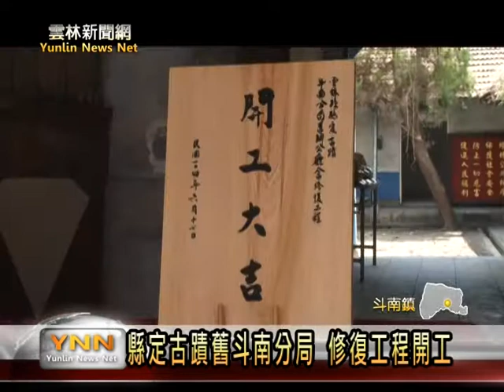雲林新聞網-斗南縣定古蹟修復開工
斗南分局舊辦公廳舍，在93年分局遷移後，就荒廢了，因為具有歷史意義，雲林縣政府也在98公告為縣定古蹟，由文化處進行規劃設計，來修復這個地方，希望打造成為斗南的觀光旅遊特色景點，現在共籌募四千多萬的經費，在十六日舉辦修復工程開工典禮，預計五百多個工作天，讓這個辦公廳舍，能風華再現。 【以上新聞可從哈tVApp收視】